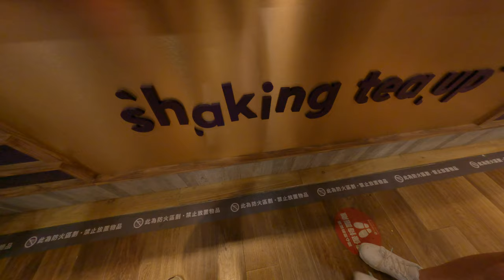Taipei lifestyle February 2023 Asian happy family 10